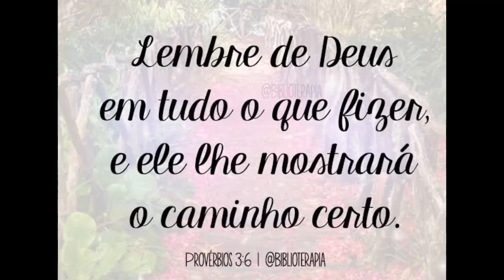Rotina de mãe e dona de casa! organização das compras! fiz estrogonofe 😋 deixei tudo limpinho